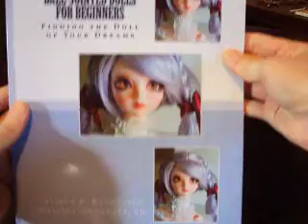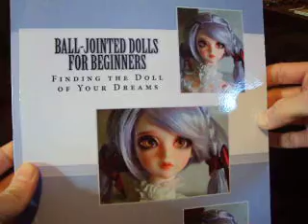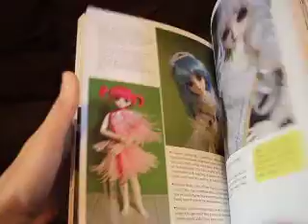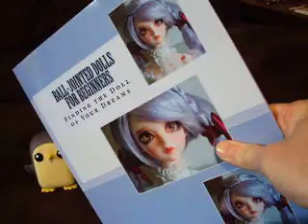Still here! Cuteness sated ;D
Hey everyone! I'm alive in case you wondered. XD  And to appease my cute fetish before I buy a Pullip I can't afford I got a couple of cute little Funko Pop Vinyl dudes.  Plus a helpful book!  Here's hoping the sueding works so Rowan can make another apprearance soon! ;D